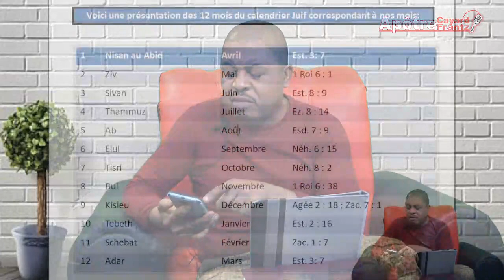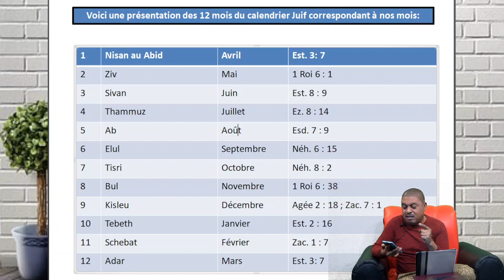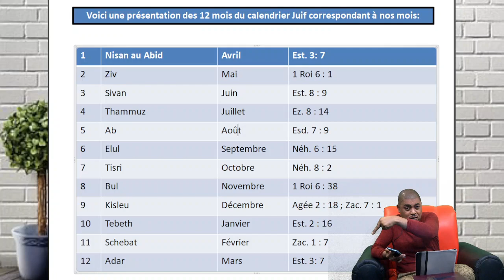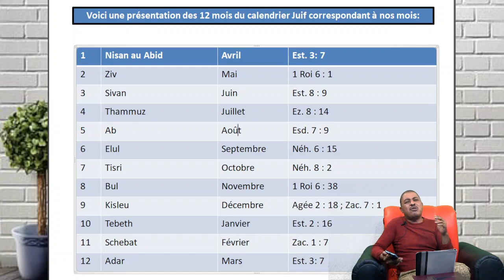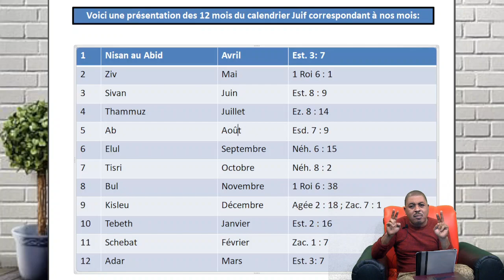Men rezon ki fè Jezi te fèt yon 24 Desanm | Apôtre Cayard Frantz